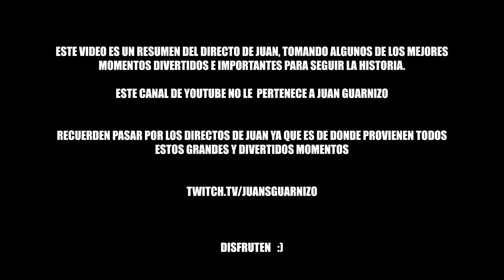RAÚL SALINAS "GARCÍA DESAPARECIDO" #17 T2 P.1 || Clips Extra Marbella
Estos videos son un resumen de los directos de Juansguarnizo en Twitch, con un poco de edición para recopilar muchos clips divertidos e importantes para seguir la historia de Raúl.

Iré subiendo diariamente los capítulos de Twitch divididos en varias partes para que no se pierdan de nada.

No olvides pasar a los directos de Juan, ya que ahí hay muchos mas momentos divertidos del rol, ya que no se pueden incluir todos aquí.

Les dejo las redes de Juan para que vayan a seguirlo :)